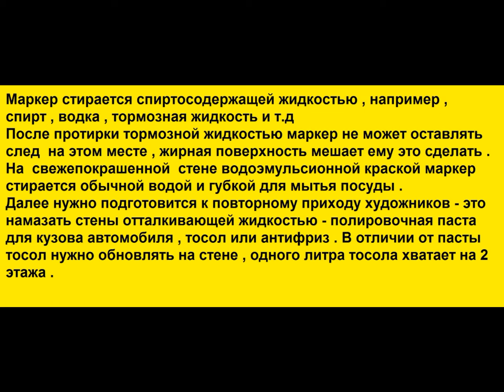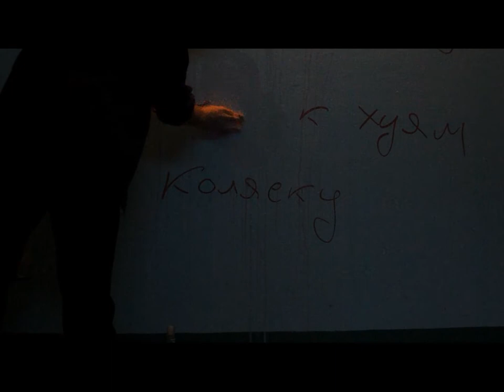Маркер на стенах и его удаление